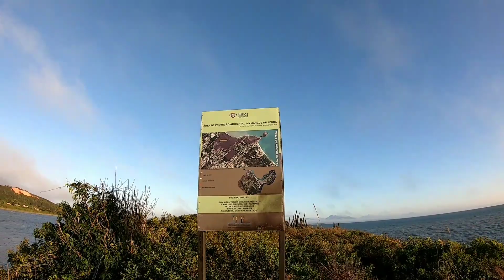Praia da gorda,mangue de pedra!robaloflecha